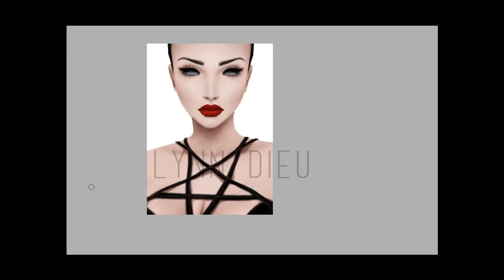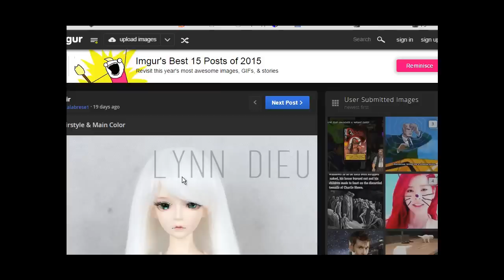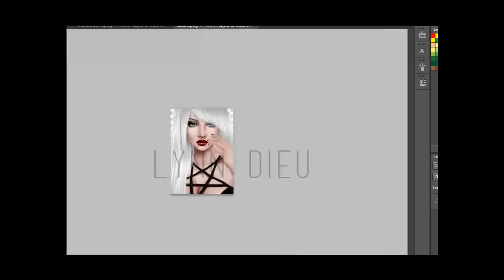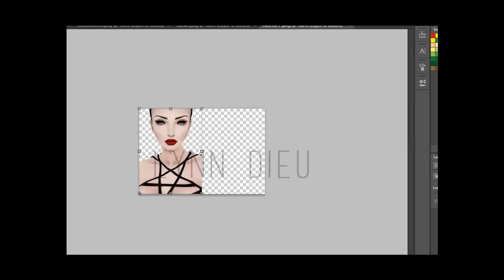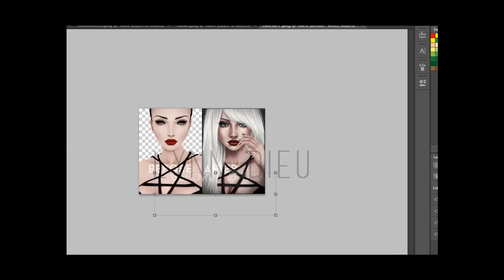.:TELL:. Speed Edit | Cassie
Made for : Cassie@IMVU
PLEASE DO NOT COPY/STEAL/ALTER/IMITATE MY STYLE
Paint Sai & Photoshop cs6 w/ a tablet